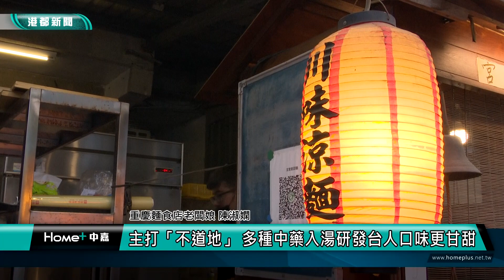嗜辣人必吃｜自煉辣油+燉煮6小時藥材湯頭 一試成癮的台式酸辣粉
您吃過台式酸辣粉嗎？左營區有一間重慶麵食餐廳，老闆研發出了更符合台灣人口味的酸辣粉湯頭，再加上自煉的秘製辣油，香辣又帶點甘甜的順口滋味，讓許多客人一試成主顧。